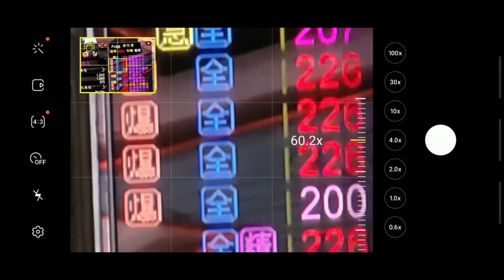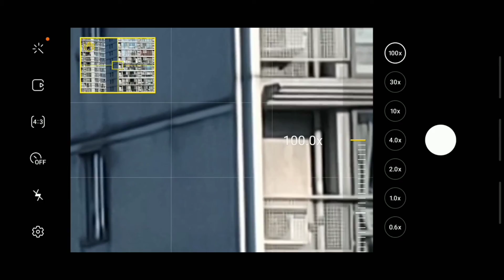Samsung S21 Ultra | Camera Test | Zoom test | 4x4 unbox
Samsung S21 Ultra, Samsung S21 Ultra Zoom test, Samsung S21 Ultra Camera test, Samsung S21 Ultra Speaker check, Samsung S21 Ultra unboxing, Samsung S21 Ultra Camera, Samsung S21 Ultra Specifications.